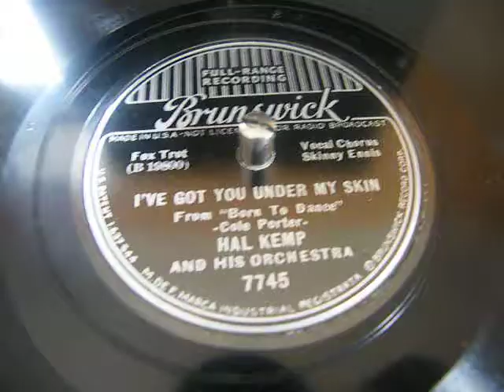I`VE GOT YOU UNDER MY SKIN - HAL KEMP - SKINNY ENNIS - COLE PORTER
From " Born To Dance "
Foxtrot
Bruinswick